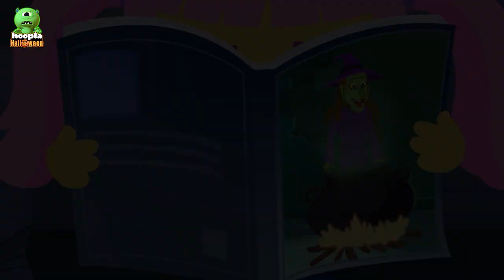Five Funny Jack O Lanterns | Halloween Songs For Children | Hoopla Halloween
Hey kids! You already know how these crazy Jack O Lanterns are. Once they were jumping on the bed and one fell down. Watch Five Jack O Lanterns song and more spooky scary songs by Teehee Town.